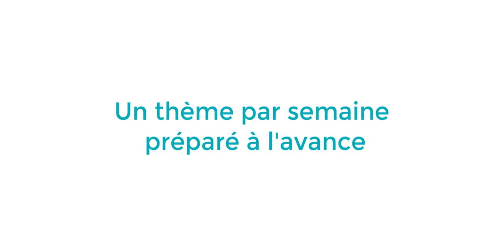Comment améliorer sa fluidité avec un cours de conversation en petit groupe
Participer à un cours de conversation en petit groupe peut beaucoup vous aider à améliorer votre fluidité.
Toutefois, certaines conditions sont à respecter concernant la taille du groupe et le niveau de français des participants.
Je vous donne mes conseils d'enseignante expérimentée.
Je vous explique comment je crée et j'anime mes groupes de conversation pour une efficacité maximale.

Cette vidéo est extraite de ma formation "Français oral 100% pratique" qui vous permet d'améliorer votre fluidité en créant votre propre immersion dans la langue française.